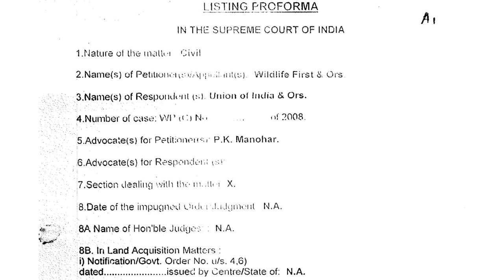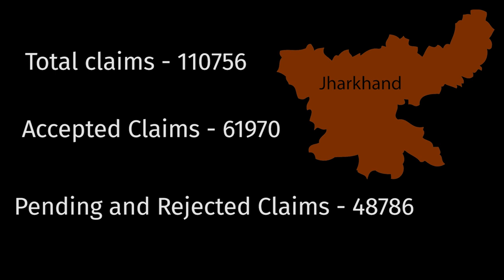सरकार ने बिना कारण आदिवासियों के दावों को ख़ारिज किया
इसी साल 2019 में 13 फ़रवरी को सर्वोच्च न्यायलय ने अपने एक फ़ैसले में करीब 10 लाख से अधिक आदिवासियों और अन्य वनवासियों के निष्कासन का आदेश दिया जिनकी ज़मीन के दावे ख़ारिज हो गए थे। लेकिन आदिवासियों का कहना है कि सरकार ने उनके दावे बिना कारण ख़ारिज किए और इस बारे में उन्हें सूचना भी नहीं दी गयी। इस बारे में न्यूज़क्लिक ने ह्यूमन राइट्स लॉ नेटवर्क से जुड़ी गुंजन से बात की।